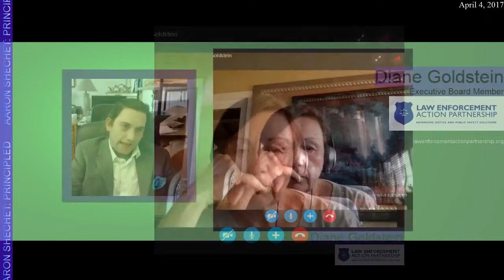Ep. 1 - Diane Goldstein: Law Enforcement Action Partnership. Trends in marijuana laws and policies.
For my first interview, I spoke with Diane Goldstein.  Diane is an Executive Board Member with Law Enforcement Action Partnership.  This interview was particularly interesting to me because I have never tried marijuana, yet I believe it should be legal.

PRINCIPLE: Change often starts on a local level and then has a domino effect.  Eventually, even the Federal government has to acquiesce to the momentum.

About Aaron Shechet: Principled -- this is my excuse to interview interesting people about interesting topics.  Primarily, I seek to delve into current topics.   In every description, I will extract a "principle" from my interview.